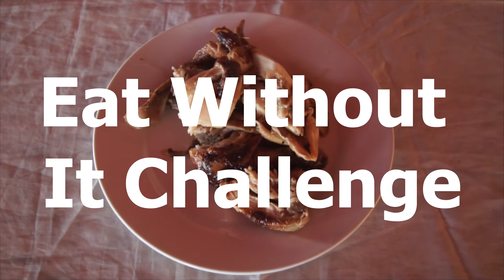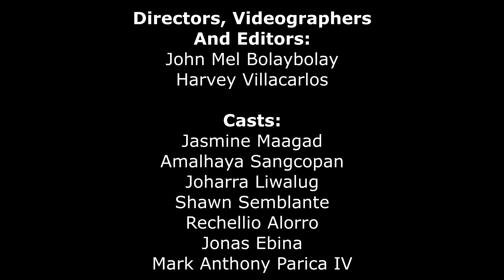Eat Without It w/ Extra Rice Challenge (HARDEST CHALLENGE HAHA)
Casts:
Jasmin Maagad
Amalhaya Sangcopan
Joharra Liwalug
Rechellio Alorro
Shawn Semblante
Jonas Ebina
Mark Anthony Parica

Directed and Edited by: Harvey Villacarlos & John Mel Bolaybolay